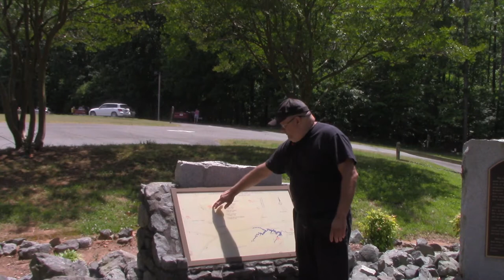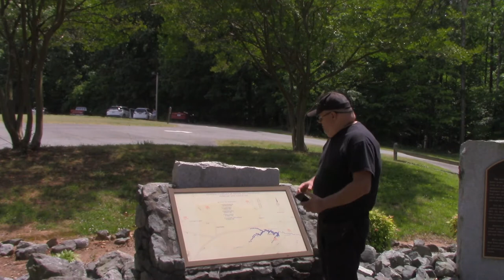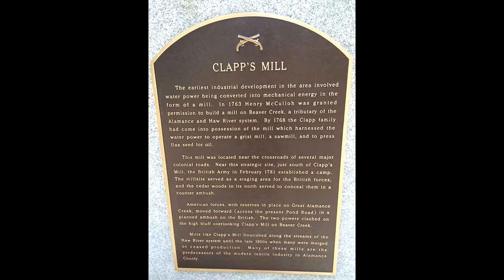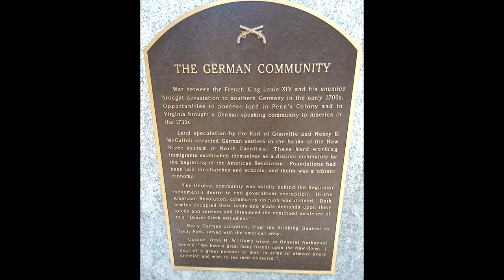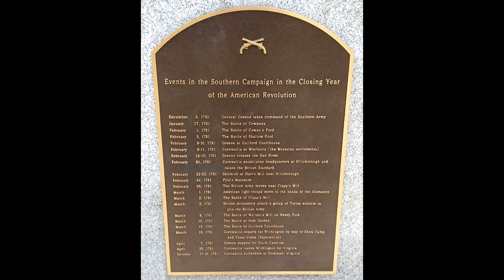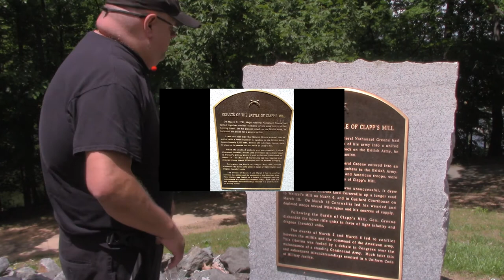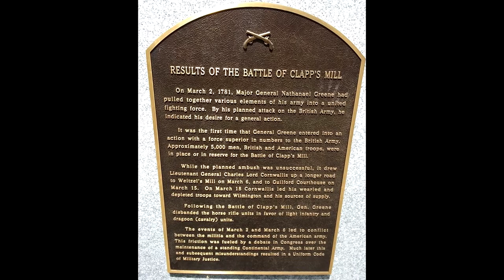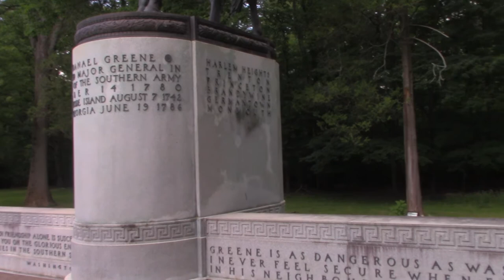Wodptv - Oceans Deep Productions - Trial run on American War video #1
Uploaded in Full 1080 HD
This is what I call a trial run video meaning it is not the final version of what I want to do. This video contains information on the monuments at Lake McIntosh with The Battle of Clapp's Mill and The Guilford Courthouse Battlefield in Greensboro North Carolina.This video is property of Oceans Deep Productions and wodptv.To learn more about wodptv, please visit our website at wodptv.com.